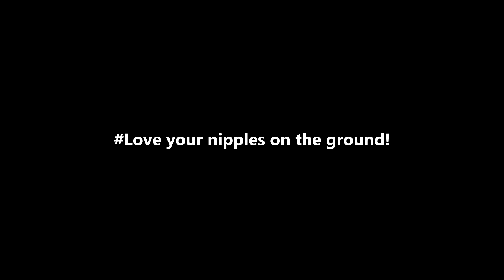Love your nipples on the ground!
Apparently Mr. Nick Rivers loves our enemy's nipples on the ground, wait what?